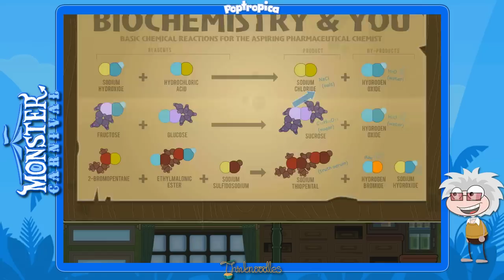★ Poptropica: Monster Carnival Full Walkthrough ★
Poptropica: Monster Carnival Full Walkthrough - The full walkthrough cheats for Monster Carnival Island, including the bonus quest. I'll show you how to beat Monster Carnival on Poptropica!

➡ Time Codes
Sharpening Dart: 12:15

Description from Poptropica: Poptropica has announced the 39th island, Monster Carnival Island! Check out my full sneak peeks for the new Poptropica: Monster Carnival Island!

In the dead of night, a caravan rumbles into town. The traveling carnival has returned! But this is no day at the park. Behind the lights and the laughter, the carnival harbors a dark secret. Buy a ticket if you dare, but beware — once you enter, you may never be able to escape the Monster Carnival!

Bonus Quest: The town is safe, but now a prominent citizen is missing. Has the monster carnival claimed another victim, or is something else behind his disappearance?

Music